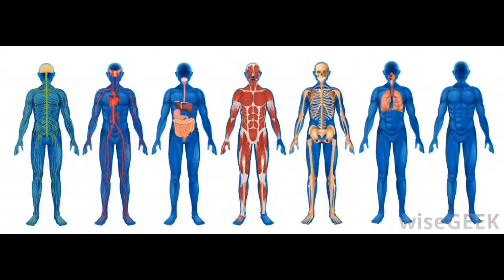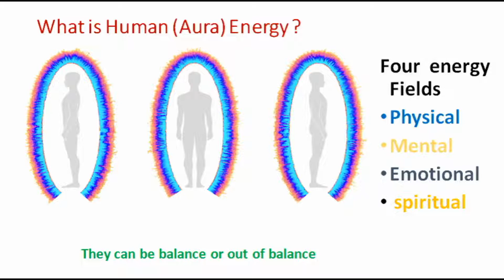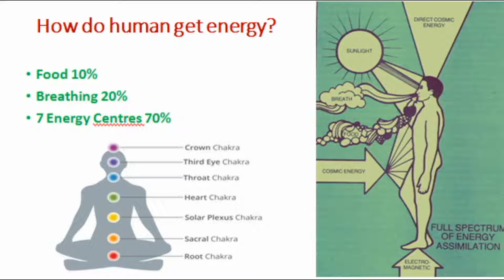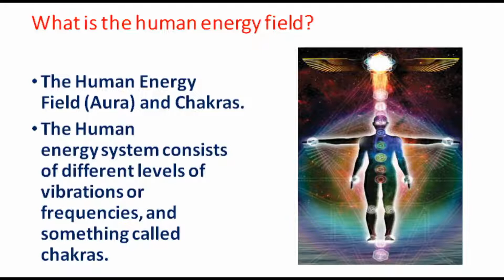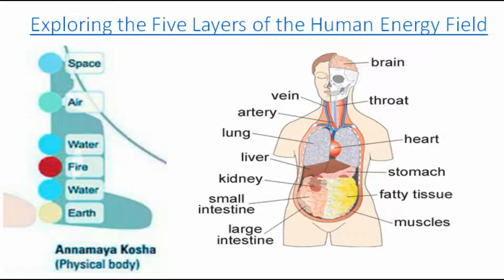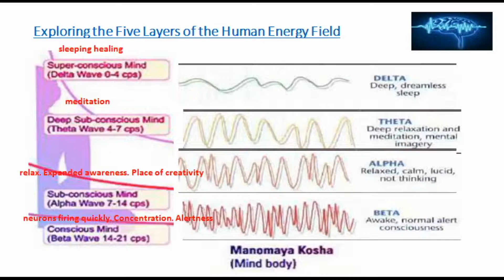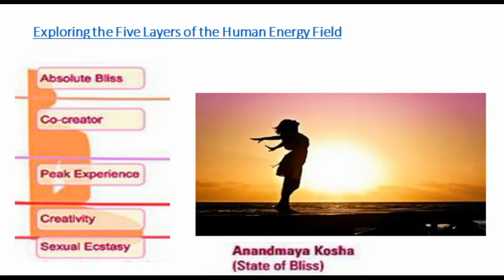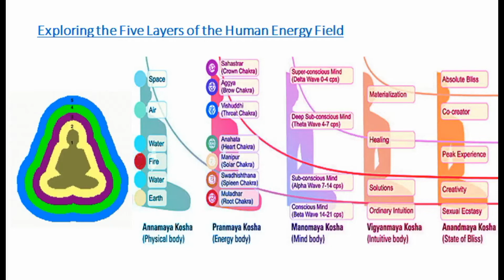DAY - 2 LAW OF ATTRACITON TRAINING - Daily 30 minutes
21 Day - Law of Attraction Training - Daily 30 Minutes only.

For DAY- 3 - Day 21 sessions.